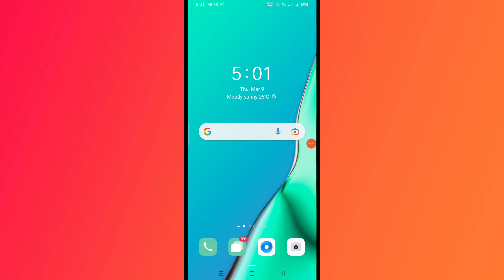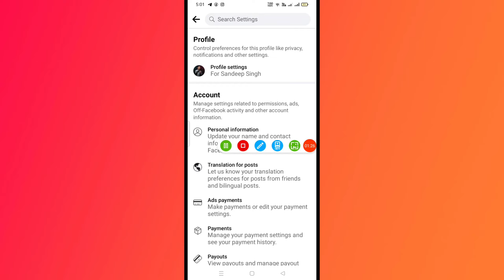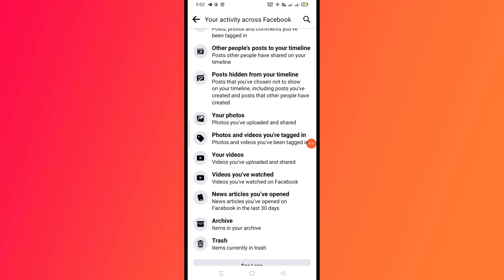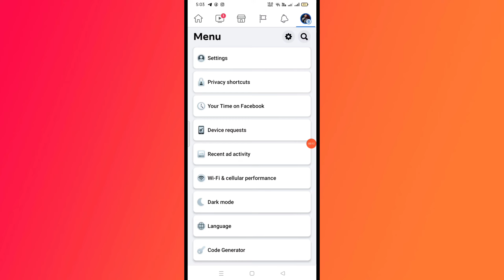Facebook profile watch video history delete kaise kare | Facebook page watch video history delete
Hello Dosto...
Aaj ki is video me maine aapko bataya hai ki facebook profile or page ki video watch history ko aap delete kaise kar sakte hai aasha karta hu ki video aapko pasand aayegi.

Video Topic

1. Facebook video ka history kaise delete karte hai

2.  Facebook ki watch history clear kaise kare in hindi

3. Facebook video ki history delete karna sikhe

4. How to delete facebook watch video history in hindi

5. Facebook page watch video history clear

6. Fb watch video history delete in 2023

7. Fb profile watch video history delete in 2023

8. Fb video ka history delete karna sikhe hindi me